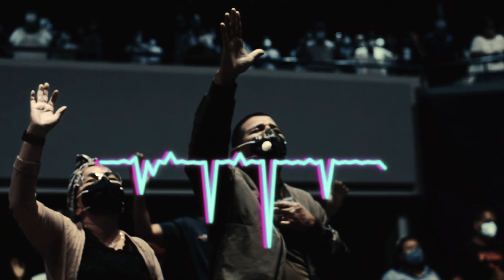Atmosphere of Worship with Peterson Okopi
We promise you would be blown away by this ministration, Worship with Peterson Okopi.